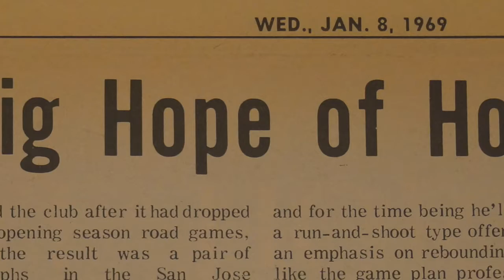Charles Walker SCC HOF Acceptance Speech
In 2017 Charles Walker was inducted into the Sacramento City College Athletic Hall of Fame. This video includes the video that was played that night (0:00), the introductory speech by SCC Men's Basketball Coach Andrew Jones (2:45), and most importantly, Charles' acceptance speech (6:05).